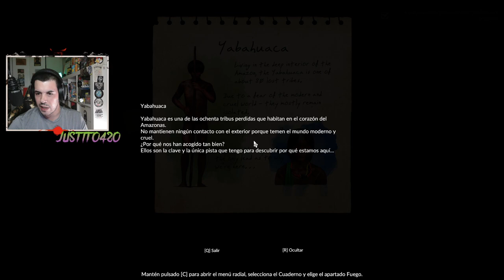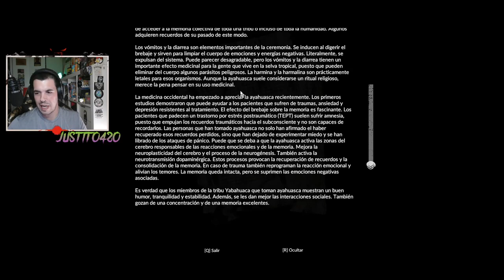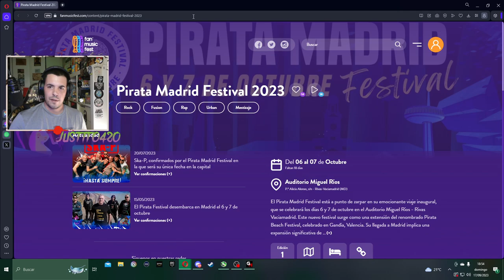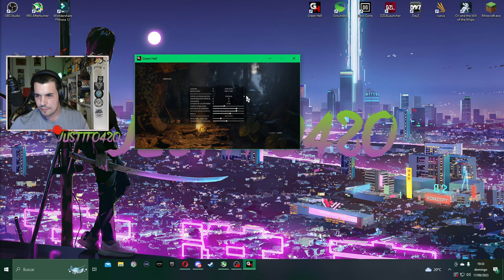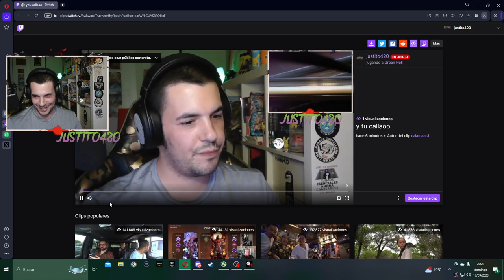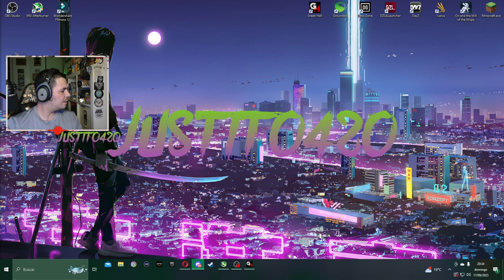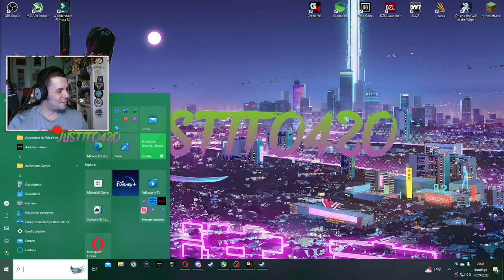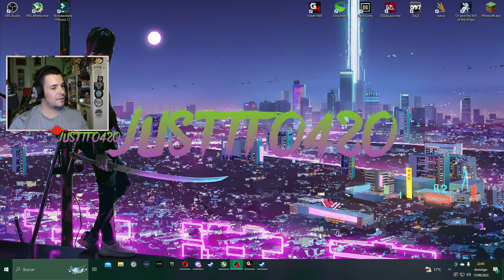(+18)🎪🦝GREEN HELL EP1 :Entre jaguares y ayahuasca con @jonciz_xl2 y